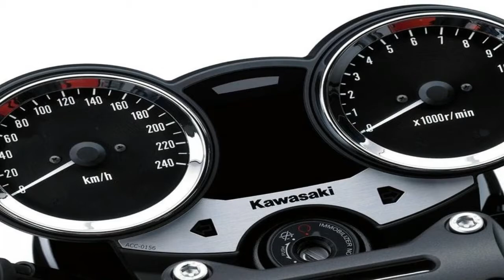WOW AMAZING !!! 2019 Kawasaki Z900RS Cafe color range photos & details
██████ GET DAILY UPDATES! NOW! ██████